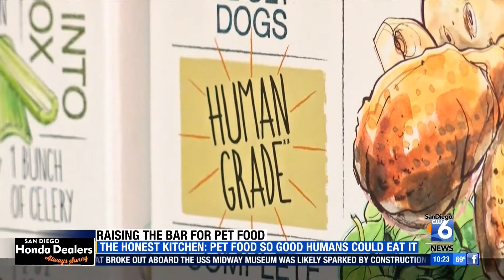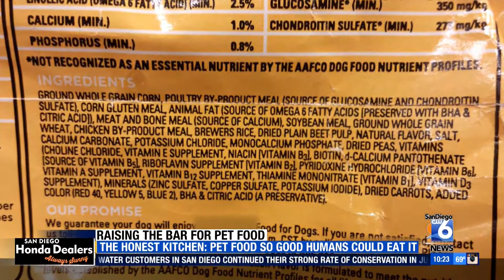Channel 6 San Diego News Reviews The Honest Kitchen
Channel 6 News take a detailed look at The Honest Kitchen all natural dog and cat food.